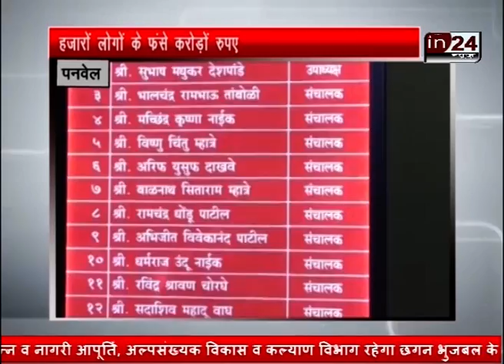Karnala Cooperative Bank dubne ki kagar par | in24news